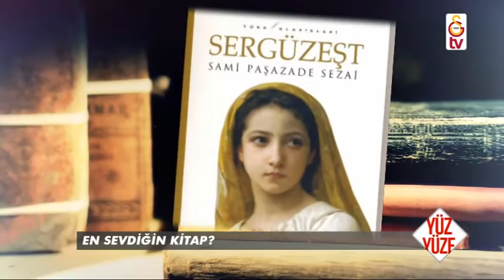Yüz Yüze | Ezgi Yazıcı (9 Şubat 2017)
Yüz Yüze programının konuğu bu hafta Ezgi Yazıcı oldu.